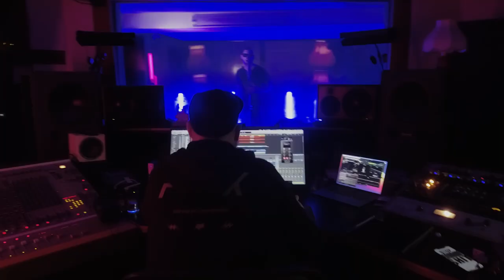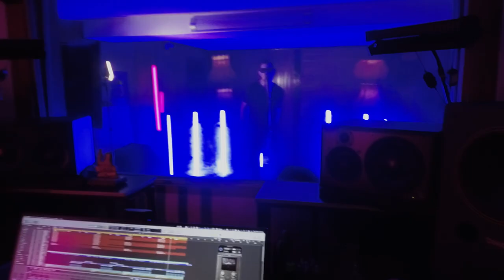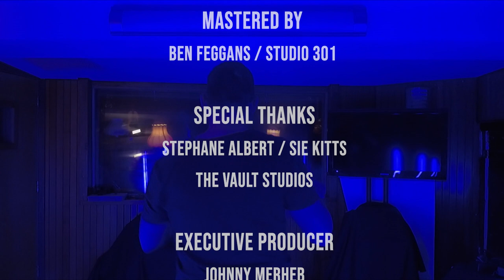Johnny Merheb - ADDAYER 2022 عالدّاير (OFFICIAL VIDEO CLIP)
ADDAYER 2022: TRIBUTE TO ADIB ABOU ANTOUN 1981

▪︎Song Lyrics: Bassam Abou Antoun
▪︎Rap Lyrics: Johnny Merheb
▪︎Original Composition: Ray Sayyah
▪︎Music Production: Laback
    Sean Rudd/Johnny Merheb

▪︎Recorded and Mixed @ THE VAULT STUDIOS by
    Sean Rudd
▪︎Final Mix by Simon Cohen @ Studio 301
▪︎Mastered by Ben Feggans @ Studio 301

Special Thanks:

▪︎THE VAULT STUDIOS
▪︎Sie Kitts
▪︎Stephane Albert

Executive producer :
▪︎Johnny Merheb

▪︎Directed by SIE KITTS

ADDAYER 2022 LYRICS.

• Rap Verse ENGLISH

Ain't Nobody Gonna Stop My Flow
Rapper/ Producer/CEO
You say lay low/you wanna tell me to go
Well I say hell No I'm on the dancefloor
I agree everybody wanna be like me
Number one to see across the country
Check out the Maestro/The White Lebo
And take it slow/ cos it's the wow Gigolo

• Chorus : ARABIC

ADDAYER DAYER MEN DAR
All around and surrounding me

7AWALAYI EL 7ELWIN KTAR
there's too many pretty girls around me

HASSAMRA 3YOUNA 7ELWIN
This brunette has beautiful eyes

WESHA2RA 3LAYI BETGHAR
And the blonde is getting jealous

MIN BADDI NA2I ME7TAR
Who should I pick? I can't decide

• Verse 1. ARABIC

El SHA2RA NA2LETHA NA2LI - " NA2LI NA2LI "
The way the blonde moves

RA7 BETTAYERLI 3A2LI - " 3A2LI 3A2LI "
She's going to drive me crazy

KEL D2I2A BTECHTA2LI, KIF NTWALET EL MESHWAR
Every minute she misses me no matter how long the trip.

YEKHREB ZOU2A CHOU BETGHAR - MIN BADDI NA2I ME7TAR.

• Verse 2. ARABIC

EL SAMRA BKE7LET RIF EL 3AYN - "3AYN EL 3AYN".
This brunette with such dark beautiful lashes

MNEIN JABET HALSE7ER MNEIN - "MNEIN MNEIN"
Where did this magic come from .

SALLAMTA ALBI 3AL 3AYN , KENNA YAWMA WLAD ZGHAR.
I gave her my heart by the well when we were little kids

HALLA2 LAMMA SERNA KBAR, MIN BADDI NA2I ME7TAR.
And now that we've grown up who should I pick?

Chorus.

• Bridge. ARABIC

YA RABI 3TINI ALBEIN
Oh Lord, give me two hearts,

TA FIYI OURDI EL TENTEIN
So I can satisfy both,

M2ADDIHA MA BEINO BAYN
I'm spending my time between them (basically all over the place).

MOUSH ADER WA7DI EKHTAR
I can't choose on my own

RA7 TEDBAL WARDAT EL 3OMR
The flowers of my life are going to wilt

• Rap Verse: ENGLISH

As life goes on / this is the second verse
Think/create/ write it down and rehearse
While they try to put you down with that voodoo curse
I'm from the middle east/ and I've seen worse
Good rap rhymes don't come easily
Believe in what you say and they will come quickly
For all parties concerned it becomes tickly
And sooner or later they'll be asking for your head
I should've rapped about love and relationships instead
Flashy cars and video clips with 5 girls in my bed
Bike in my garage with the wheels chrome red
And the kids in my city have their belly real fed.

Chorus